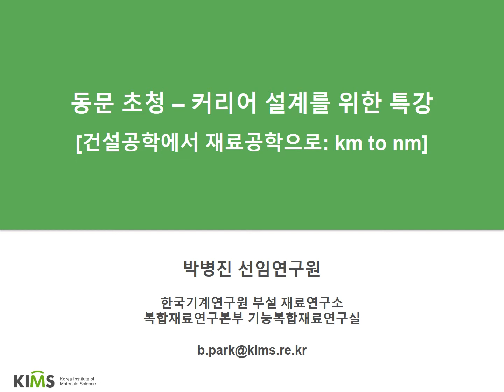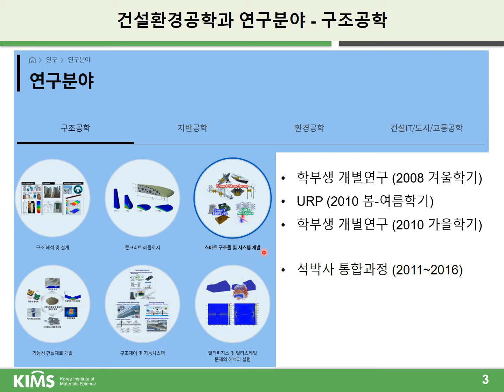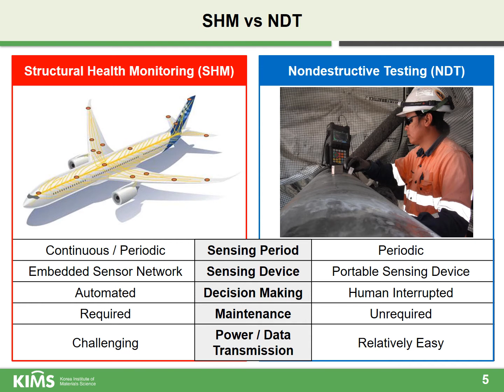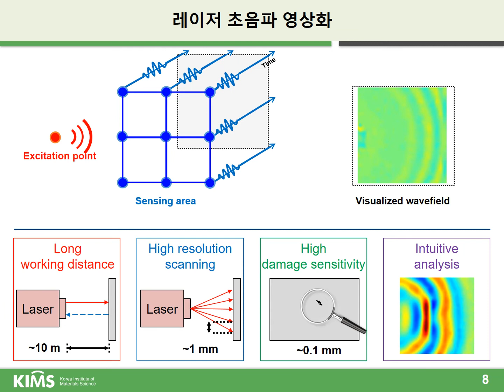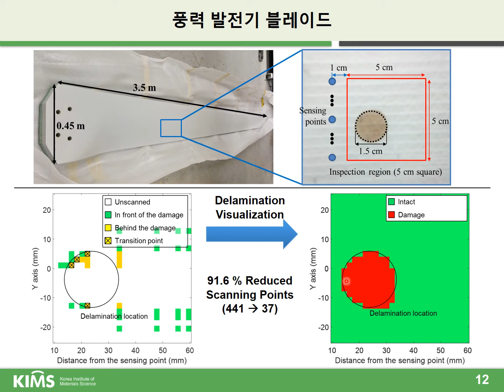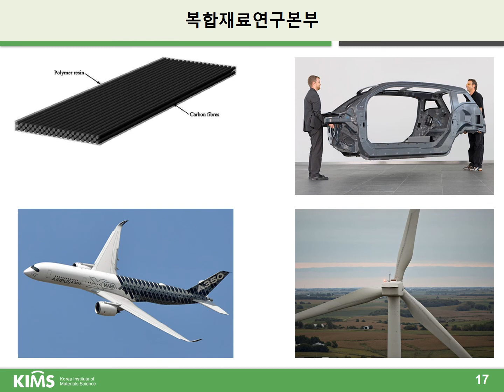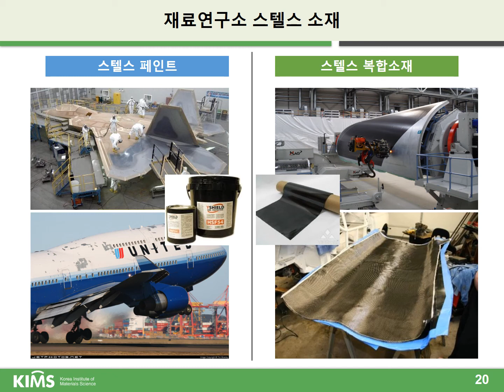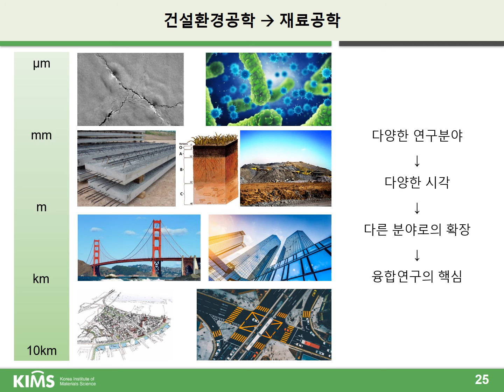건설공학에서 재료공학으로: km to nm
KAIST CEE 창의 리더 인재 육성 프로그램
KAIST CEE Creative and leading Talent Development Program

[동문 초청 - 커리어 설계를 위한 특강]
[Alumni lecture series for career design]

2020년 11월 2일
2 November 2020

- 연사 : 한국기계연구원 부설 재료연구소 복합재료연구본부 기능복합재료연구실 박병진 선임연구원
- Lecturer : Dr. Park Byeongjin, Composites Research Division, Korea Institute of Material Science

- 강연 제목 : 건설공학에서 재료공학으로: km to nm
- Lecture title : Civil and Environmental Engineering to Material Engineering: km to nm